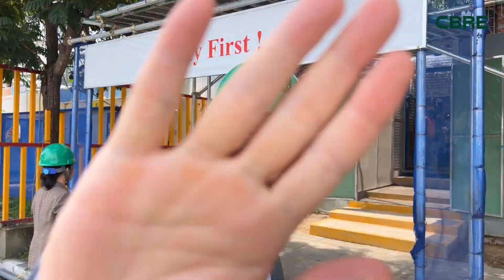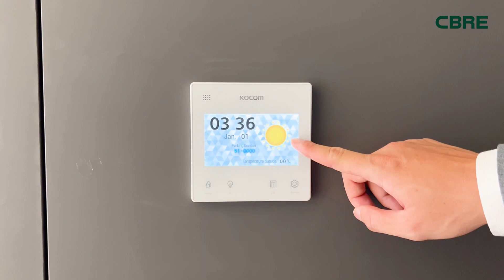#4: Tham quan căn hộ thực tế 3PN, 135m2 tại dự án Thủ Thiêm Zeit River | Residential Notes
🖋 𝗖𝗕𝗥𝗘 𝗥𝗲𝘀𝗶𝗱𝗲𝗻𝘁𝗶𝗮𝗹 𝗡𝗼𝘁𝗲𝘀 | Tập 4: Tham quan căn hộ thực tế 3PN, 135m2 tại dự án Thủ Thiêm Zeit River

Được phát triển bởi chủ đầu tư VGSE và tọa lạc tại vị trí đắc địa nằm ở 2 mặt tiền đại lộ chính của Thủ Thiêm là Đại Lộ Nguyễn Cơ Thạch và Đại Lộ Trần Bạch Đằng, dự án Thủ Thiêm Zeit River là một trong những dự án tạo nên sức hút với thị trường từ cuối năm 2022 đến nay.

Thủ Thiêm Zeit River là dự án đại diện cho phân khúc sản phẩm hạng sang tại Thủ Thiêm với những tiêu chuẩn bàn giao cao cấp, khắt khe, cùng với những ứng dụng công nghệ hiện đại vào dự án.

Trong tập 4, chúng ta hãy cùng theo chân anh Vũ Kim Điền tham quan căn hộ thực tế 3PN, 135m2 tại dự án Thủ Thiêm Zeit River và đánh giá chất lượng vượt trội mà dự án này đem lại nhé!

Theo dõi ngay kênh Youtube của CBRE để đón xem các tập mới nhất nhé!

🖋 𝗖𝗕𝗥𝗘 𝗥𝗲𝘀𝗶𝗱𝗲𝗻𝘁𝗶𝗮𝗹 𝗡𝗼𝘁𝗲𝘀 | #4: Luxury 3-BR/135 sqm apartment at Thu Thiem Zeit River (actual handover)

Developed by VGSE and located in a prime location on the two main boulevards of Thu Thiem, Nguyen Co Thach Avenue and Tran Bach Dang Avenue, Thu Thiem Zeit River is one of the projects that has created market interest since the end of 2022.

Thu Thiem Zeit River represents Thu Thiem's luxury apartment sector, with high-end, tight handover requirements and modern technological applications.

In episode 4, our talented specialist, Mr. Dien Vu, will take everyone on a Thu Thiem Zeit River apartment tour (3BR, 135 sqm) and evaluate this project's exceptional quality!